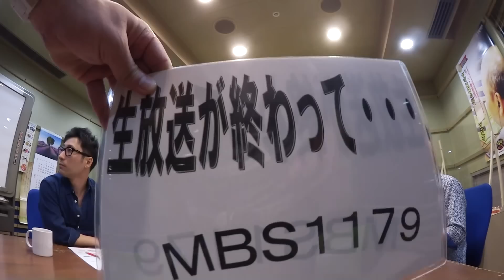#67 相談に乗るふりして最初からアレ目的の男？！ 2015年7月17日放送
彼氏と別れたことを彼氏の友人に相談していたら…
優しく相談に乗るふりをして近づく男のやり口に
ヤマヒロ＆すっちー大激怒！！
別れ話や愚痴を「邪な気持ち」無しで聞いてくれる
男なんてこの世には皆無なのか？！最初から目的はアレなのか？！
ヤマヒロ的大岡裁きでは「有罪」の判決にすっちーも加勢！！
ぴかいちメンバーと一緒に「恋愛」のお勉強、今夜もしませんか？